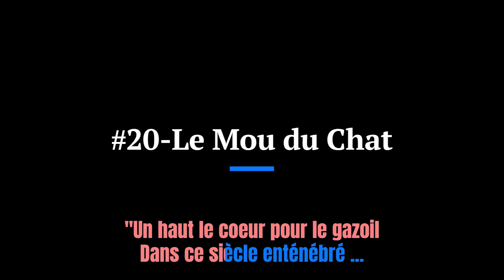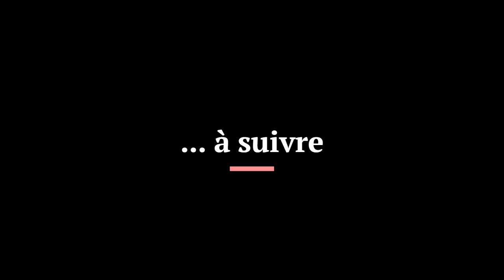#20-Verbatim-Le Mou du Chat-Jean-Louis Murat ...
Verbatim. Quand les paroles de Murat et Bergheaud éclairent les chansons de Murat ...
Episode 20 : "Le Mou du Chat" un extrait de "Lilith" un album de 2003.
Extraits de Carte Blanche à FIP de 2008, de l'émission « Dans quel monde on vit » sur la Radio belge du  mois de mars 2020 et d'une interview sur la même Radio le 29/10/2011 ...
Alors que se tient la COP 28 sur le climat à Dubaï et que nous vient "un haut le coeur pour le gasoil, en ce siècle enténébré" ... Ecoutons Jean-Louis Murat chanter et parler du changement du monde qui est le notre ... Quand "je vois les choses de mon lit" et que "mon ruisseau tarit l'océan" ...
Quand Jean-Louis livre sa réflexion sur le fait "qu'il n'y a plus de citoyens mais que des consommateurs" ... qui n'agissent que sur une "base de consommation, c'est à dire une base de destruction ..."
A quand un vrai "gouvernement mondial" pour diriger la "mondialisation" ?
La maison brûle ... Il nous reste le "mou du chat" ...